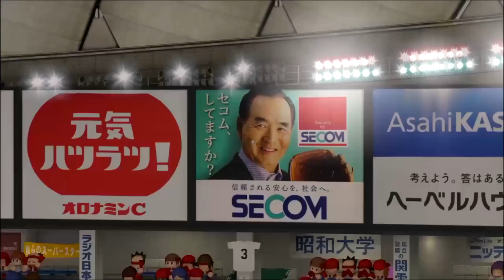【パワプロ2016】二次元野球No.1決定戦~4thseason~finalstage第六戦 アイドルマスター対μ's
※動画内で4thなのに所々5thと記載しています。
修正できないためご了承ください(_ _)

久々の編集動画
三連敗の後に二連勝し本拠地東京ドームへたどり着いたμ's
そこにはアイマスのエース「如月千早」が立ちはだかった！

放送予定はTwitter（@syougunbakufu）で告知します
全8チームがファーストステージ百花、繚乱リーグに4チームずつ分かれ上位2チームずつが準決勝へ進みそれぞれの1位と2位が最大5戦戦い先に3勝したチームが決勝へ
決勝は日本シリーズを同じルールで対戦王者チームを決める

不快なコメントはNGまたは通報の処置をさせていただきます